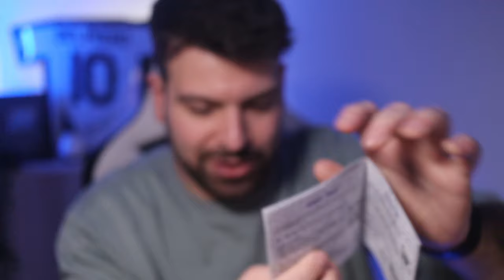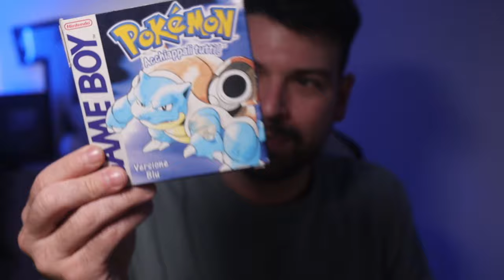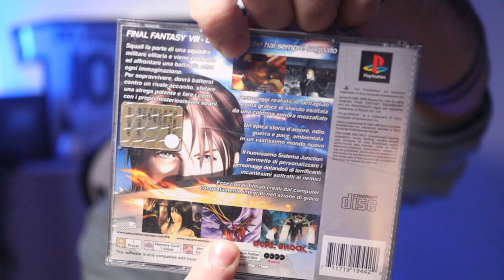NATALE 2023 CON VIDEOGAMES ANNI '90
Pokémon Rosso e Blu, Pokémon TGC, Game Boy Color, Game Boy Camera, Final Fantasy 8, Playstation 1 e 2, Nintendo Game Cube.
Ho ritrovato un pezzo della mia infanzia.

Ciao!